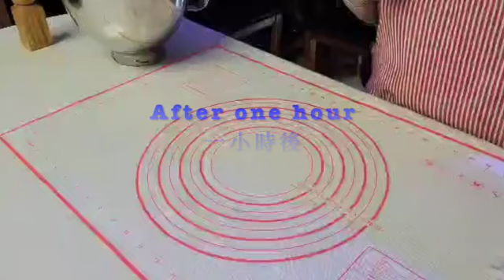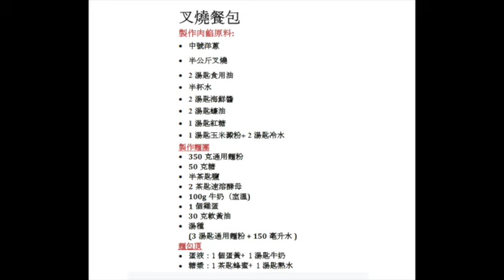Chinese BBQ PORK BUNS 叉燒餐包 BÁNH BAO NƯỚNG XÁ XÍU (#29)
Baked Char-Siu Bao or Chinese BBQ Pork Buns, consist of soft milk bread with Chinese BBQ Pork fillings.
Video Subtitles in English / Chinese / Vietnamese
英文/中文/越南語字幕
Video có phụ đề tiếng Anh / Trung / Việt
Background music /背景音樂/ Nhạc đệm
" Tim Ai Thầm Yêu" - ns Mộc Thiêng -
ttps://youtu.be/T5XBWMGmgvo
Chinese BBQ PORK BUNS 叉燒餐包 BÁNH BAO NƯỚNG XÁ XÍU
INGREDIENTS -  主要原料 ..  Nguyên Liệu :

Meat filling:
• 1/2 kg Char-siu BBQ Pork
• 1 Medium-size onion
• 2 tbsp cooking oil
• 1/2 cup water
• 2 tbsp Hoisin sauce
• 2 tbsp Oyster sauce
• 1 tbsp brown sugar
• 1 tbsp corn starch + 2 tbsp cold water

    The Dough
• 350g All Purpose Flour
• 50g white sugar
• 1/2 tsp salt
• 2 tsp Instant yeast
• 100g Milk (room temp.)
• 1 egg
• 30g soft butter
• Water Roux (cooked with3 tbsp A.P. Flour + 150ml water)

   Topping:
• Egg wash:  1 Egg yolk + 1 tbsp milk
• Syrup:  1 tsp honey + 1 tbsp hot water
* Sesame seeds
叉燒餐包
製作肉餡原料:
• 中號洋蔥
• 半公斤叉燒
• 2湯匙食用油
• 半杯水
• 2湯匙海鮮醬
• 2湯匙蠔油
• 1湯匙紅糖
• 1湯匙玉米澱粉+ 2湯匙冷水
製作麵團
• 350克通用麵粉
• 50克糖
• 半茶匙鹽
• 2茶匙速溶酵母
• 100g牛奶（室溫)
• 1個雞蛋
• 30克軟黃油
• 湯種
(3湯匙通用麵粉 + 150毫升水 )
 麵包頂
• 蛋液：1個蛋黃+ 1湯匙牛奶
• 糖漿：1茶匙蜂蜜+ 1湯匙熱水
* 芝麻籽
Bánh Bao Nướng Xá Xíu
Nhân thịt:
• 1/2 kg Thịt xá xíu
• 1 củ hành tây
• 2 muỗng canh dầu ăn
• 1/2 cốc nước
• 2 muỗng canh Hoisin (Tương ăn phở)
• 2 muỗng canh dầu hào
• 1 muỗng canh đường nâu
• 1 muỗng canh tinh bột bắp + 2 muỗng canh nước lạnh
 Bột Bánh
• 350g bột mì đa dụng
• 50g đường trắng
• 1/2 muỗng cà phê muối
• 2 muỗng cà phê men nở (khô)
• 100g sữa (nhiệt độ phòng)
• 1 quả trứng
• 30g bơ mềm
• Bột Cái (3 muỗng canh A.P. Flour + 150ml nước)
Thoa mặt bánh:
• 1 lòng đỏ trứng + 1 muỗng canh sữa
• Xi-rô: 1 muỗng canh mật ong + 1 muỗng canh nước nóng
* Hạt mè